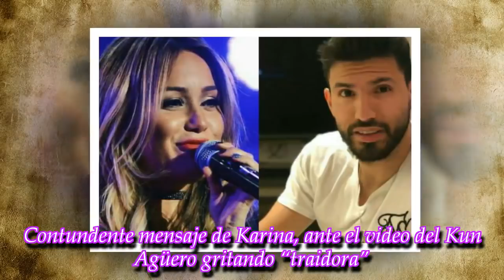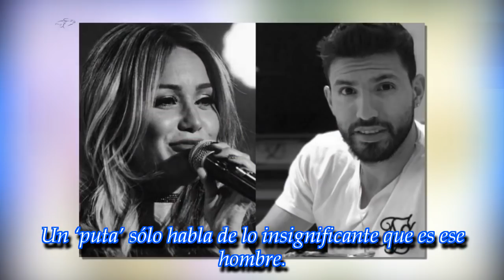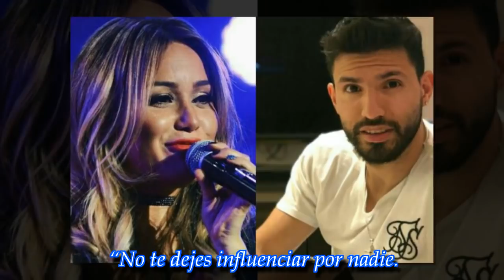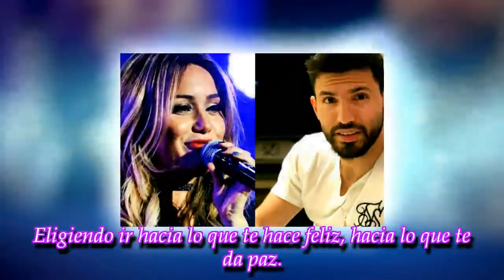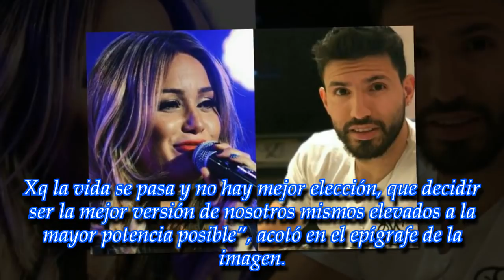Contundente mensaje de Karina, ante el video del Kun Agüero gritando “traidora”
► With the above criteria, if there is an